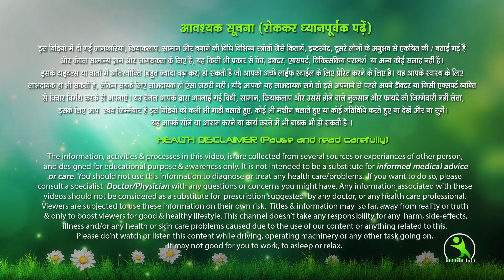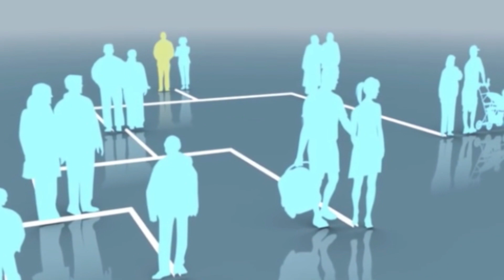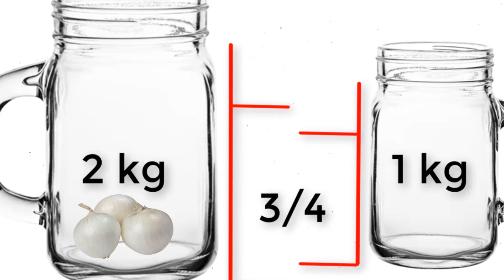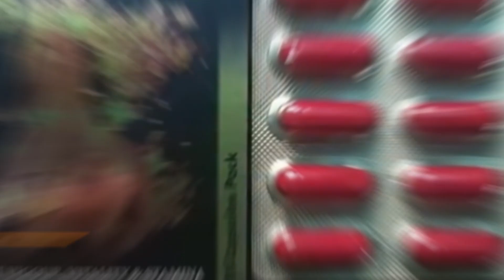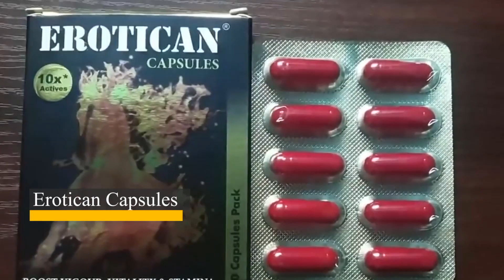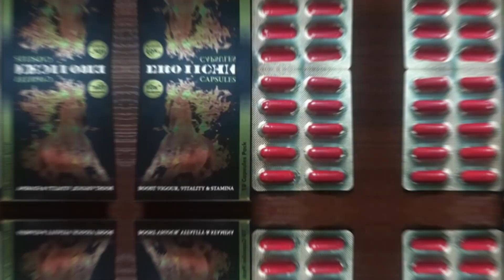पुरुषो से जुडी हर समस्या और कमजोरी से तुरंत छुटकारा पाएं ताकत बढ़ाएं | INCREASE STAMINA, EROTICAN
एक ऐसा जबरदस्त यौन शक्तिवर्धक नुस्खा बताने जा रहे है
जिसको अगर कोई भी व्यक्ति करेगा तो उसे घोड़े से भी अधिक शक्ति प्राप्त होगी और एक साथ कई महिलाओ को भी संतुष्ट कर सकेंगे
 आज हम आपको बताने जा रहे हैं सफ़ेद प्याज का एक ऐसा प्रयोग जो बिलकुल सस्ता सा हैं और जिसको आप हर रोज़ करेंगे तो 100 साल की आयु में भी अनेको स्त्रियों के साथ रमण कर सकेंगे। कमज़ोरी नाम क्या होता हैं सब भूल जायेंगे।
शारीरिक कमजोरी पास में नहीं फटकेगी अगर इस नुस्खे का इस्तेमाल करेंगे तो जान पाओगे कैसे पुराने राजा महाराजा एक साथ इतनी रानियों को रख पते थे।

इस कैप्सूल को खरीदने के लिए नीचे दिए गए लिंक पर अभी क्लिक करें।
Erotican 30 Capsule

Erotican 60 Capsule